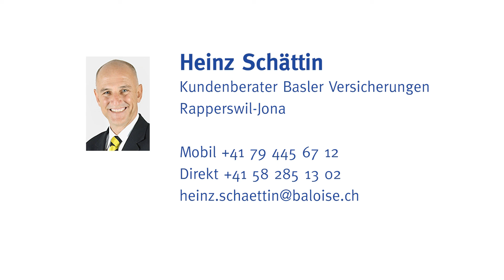Basler Versicherungen - Baloise - Heinz Schättin über Lebensversicherungen.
Heinz Schättin, Versicherungsberater bei der Basler Versicherungen, erklärt kurz und knapp wie wichtig eine Lebensversicherung ist.